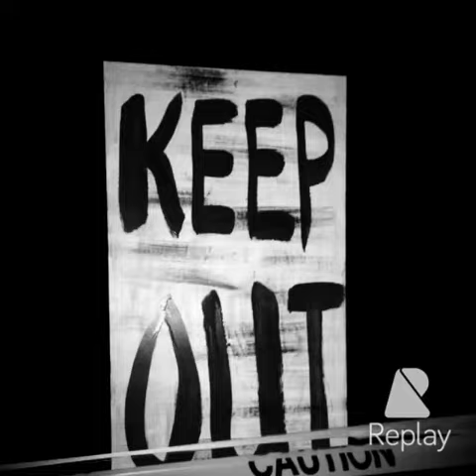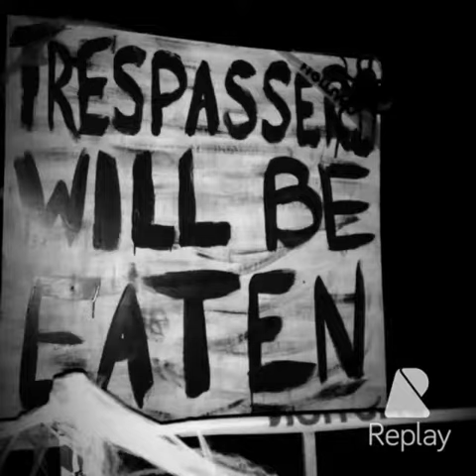Mayita the 50's Diner Jr. Waitress 101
Greetings from the Cabrera Family. This is our life's events recorded with the iPhone 5 and edited with Replay. Enjoy!!